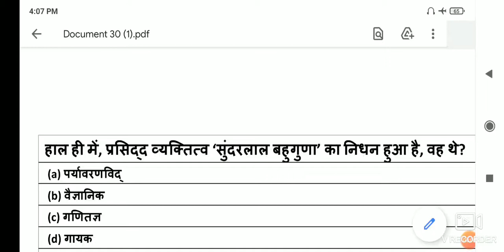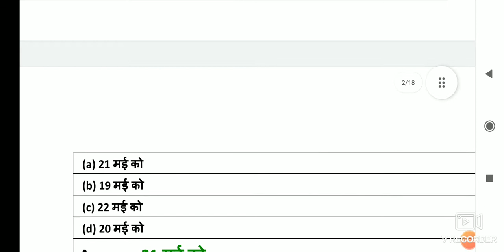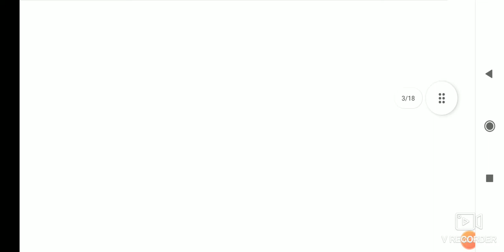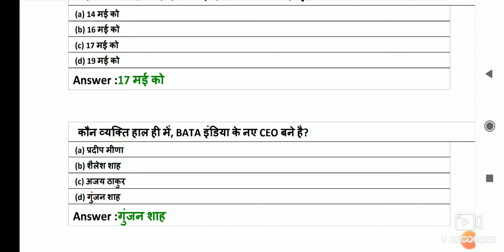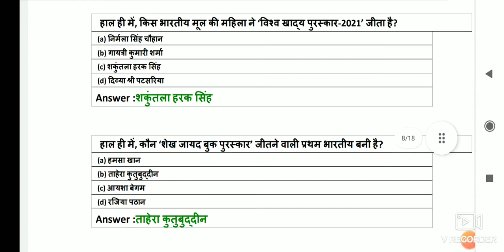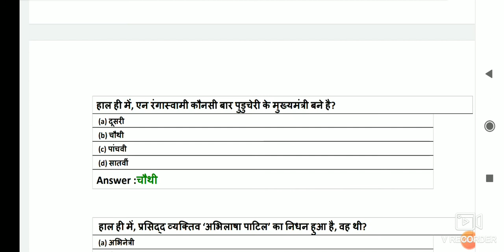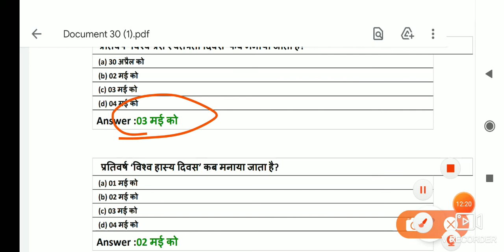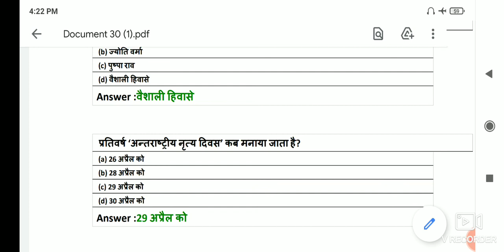Monthly Current Affairs May 2021// important Questions// Dsssb pgt, tgt, prt